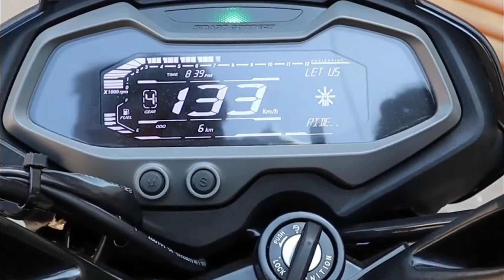2024 Bajaj Pulsar Ns200 Old Vs New Model 💥| Which is Best?| Fully Digital Meter | NS 200 Update 2024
2024 Bajaj Pulsar Ns200 Old Vs New Model 💥| Which is Best?| Fully Digital Meter | NS 200 Update 2024

Chin mount
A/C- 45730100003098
IFSC- BARB0MOWAXX